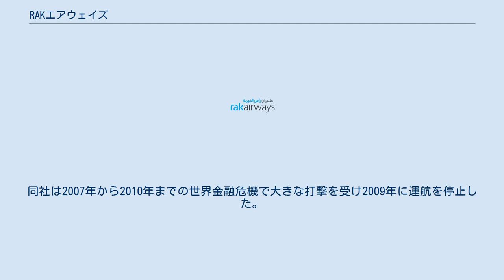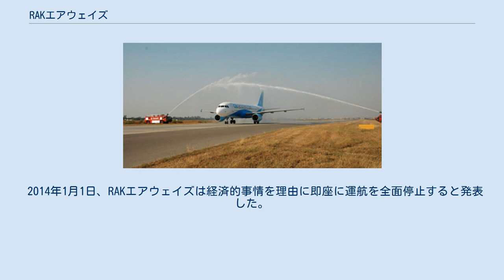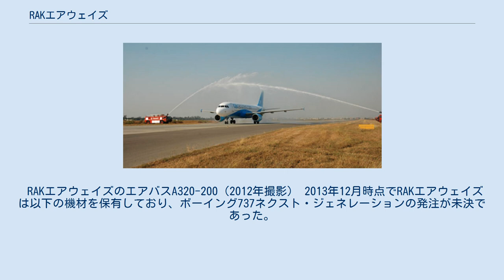RAKエアウェイズ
RAKエアウェイズ（英語: RAK Airways）はアラブ首長国連邦を構成する首長国の1つ、ラアス・アル＝ハイマでかつて運航していた国営航空会社である。
2009年に運航を停止した後、2010年に塗装を変更し新しい経営陣のもとで運航を再開した。
同社は2014年1月1日から運航を全面停止したが、再編が終了すれば再開すると発表した。
 RAKエアウェイズは2006年に設立され2007年初めに運航を開始した。
同社は2007年から2010年までの世界金融危機で大きな打撃を受け2009年に運航を停止した。
 2010年には同社は "value-for-money" というビジネスモデルのもとで運航を再開し、フルサービスキャリアとローコストキャリアの間を目指すと発表した。
 2011年2月、RAKエアウェイズが5～9つの空港への新規就航を計画していたことが明らかになった。
しかし、ライバルのUAEの航空会社が原因でいくつかの空港の発着枠の確保が難しいと認めたため、アジアの航空会社とコードシェア契約をまとめ保有機材を増やすと発表した。
 2013年、RAKエアウェイズはイスラマバード、パキスタン、アンマン、ヨルダンへ就航した。
 2014年1月1日、RAKエアウェイズは経済的事情を理由に即座に運航を全面停止すると発表した。
 2013年12月時点のRAKエアウェイズの就航都市は以下の通りである。
 RAKエアウェイズはラアス・アル＝ハイマからUAE内の他地域（アブダビ、ドバイ、アル・アイン、アジュマーン、フジャイラ、シャールジャ、ウンム・アル＝カイワイン、ホール・ファカン）へ向かうバスも運行していた。
 RAKエアウェイズのエアバスA320-200（2012年撮影） 2013年12月時点でRAKエアウェイズは以下の機材を保有しており、ボーイング737ネクスト・ジェネレーションの発注が未決であった。
 ウィキメディア・コモンズには、RAKエアウェイズに関するカテゴリがあります。